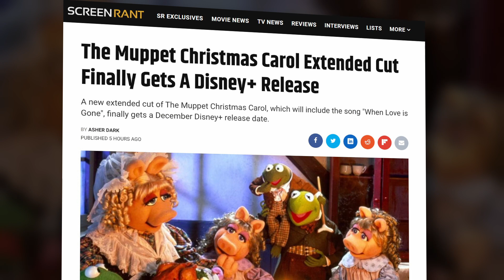The Muppet Christmas Carol Extended Cut Finally Gets A Disney+ Release!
A new extended cut of The Muppet Christmas Carol, which will include the song "When Love is Gone", finally gets a December Disney+ release date.